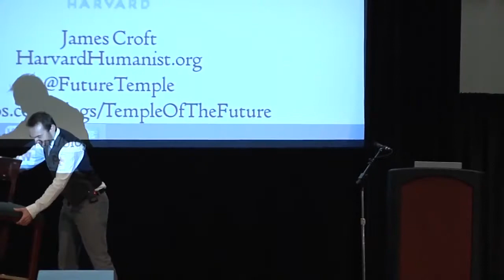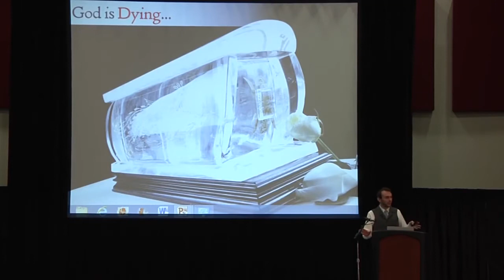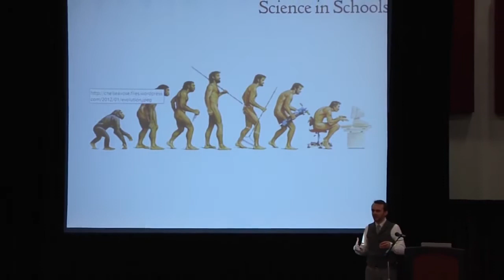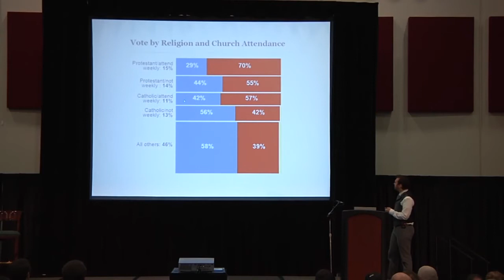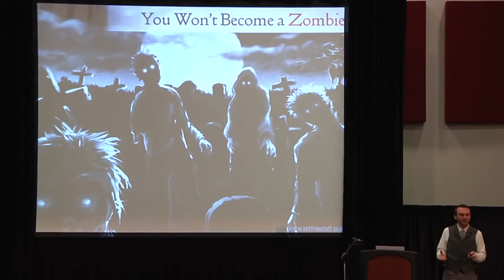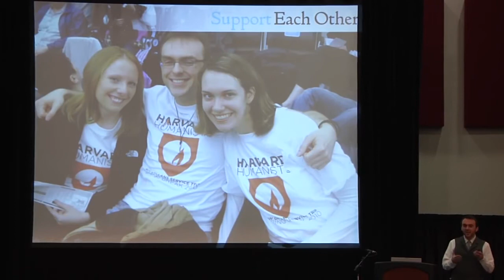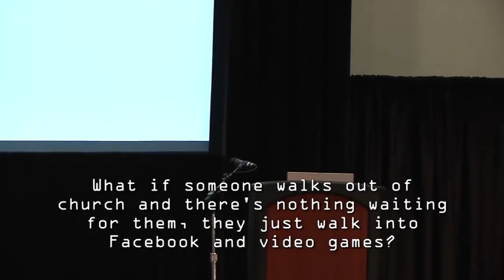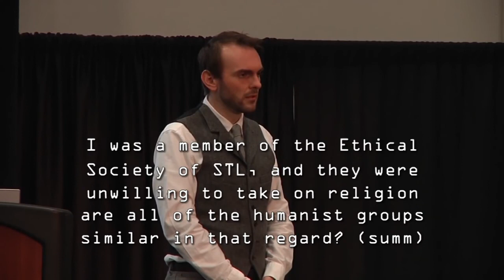God is Dead So What James Croft Skepticon 5